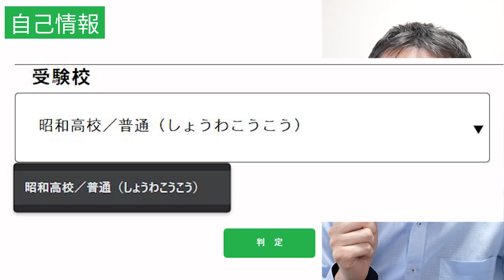【令和４年Aグループ愛知県公立高校入試】あなたは合否判定もうしましたか？合否判定サイトの使用方法 【令和4年度 愛知県公立高校入試 問題・解答速報・時事問題はリンクから】 ※合否判定は概要欄にあります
国語動画　【愛知県公立高校入試】国語対策を１からていねいに！！【誰でもわかる】

【愛知県公立高校入試】大逆転する最初にすべきこと　～伸びる分野・教科を知る～　【大逆転シリーズ part２】　→

○リンク
令和4年度 愛知県公立高校入試 　問題　速報など